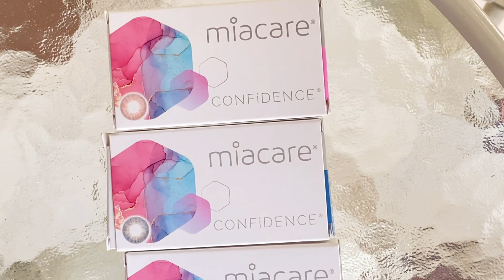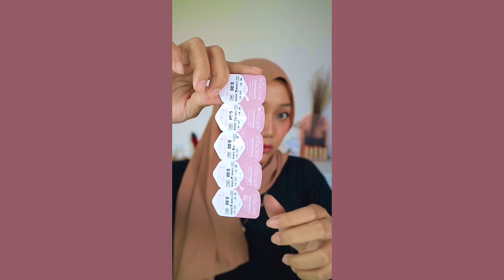Cara Memilih Softlens & Rekomendasi Softlens + Review (Miacare Softlens)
✨Produk yg aku review✨

//FAQ//
- skintone : Medium
- skin type : Normal on T zone but a bit dry for the outer face, acne prone.
- skin concern : Hyperpigmentation, sensitized, dull skin, uneven skintone, large pores, some blemishes.

//Desclimer//
This review is based on my own experince, all opinions are mine and will not be influenced by other regards.